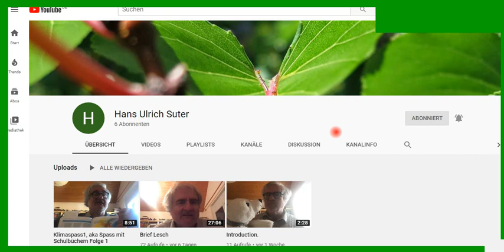Darf ich vorstellen? Dr. Hans Ulrich Suter, physikalischer Chemiker + sein Brief an Prof. Lesch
+++ Meinungsfreiheit im MaPhy-Forum +++ Bitte, helfen Sie uns Endlich wieder (Sapere aude!) Dr. Suter war an der Universität Zürich und beschäftigte sich mit physikalischer Chemie. Was er zur Klima-Hysterie, der CO2-Lüge, zum Klima-Schwindel usw. sagt.

Björn Köhler

zzzzz_intern